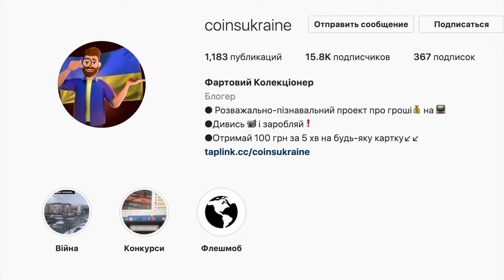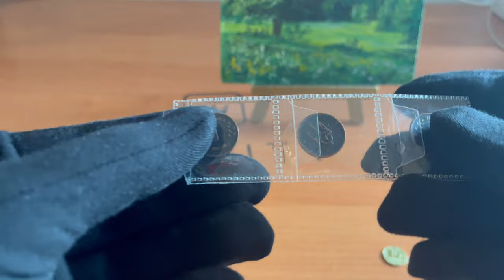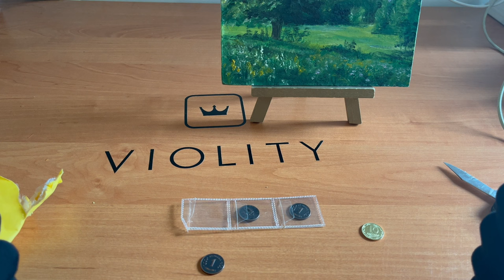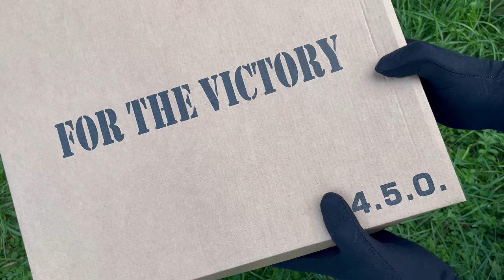10 коп 2022 Цена монеты! 1 шаг пробный жетон!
В цьому відео я покажу вам монету 10 коп 2022 року та розкажу яка ціна на неї. Покажу вам один шаг копію пробного жетона
Та анонсую дуже важлівий збір на Взуття:
Наші хлопці з ЗСУ потребують підтримки. Треба купити зимове взуття.

Сильно похолодало та Фартовий коллекціонер вирившив зробити перший збір на 8-м пар зимогвого тактичного взуття.

Це буде професійне військове взуття для 502 батальону харківський напрямок ( Ізюм та Балаклія)

Фото та відео звіт буде у мене на каналі.
Прошу підтримати 🙏🏻💪🏻
Треба швидко зібрати бо вже похолодало, хлопці хворіють.

8 пар взуття для ЗСУ

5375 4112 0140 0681